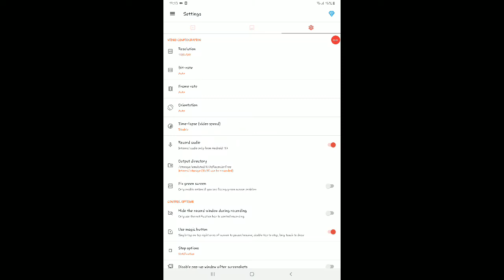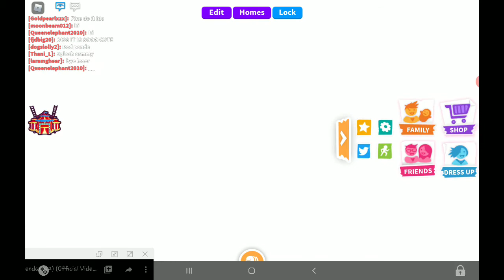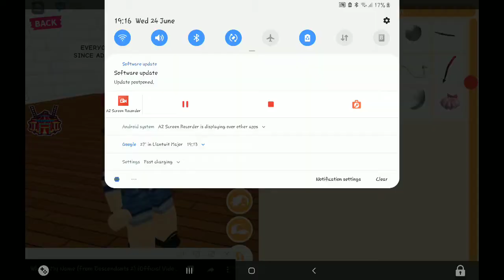PARTY ON ADOPT ME SINCE IT MIGHT GET HACKED , ps: not a good thing